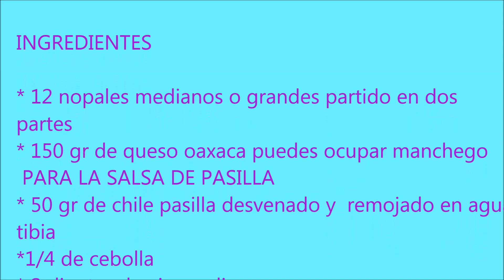NOPALES RELLENOS DE QUESO-COMIENDO RICO Y FACIL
UN PLATILLO FACIL DE ELABORAR MUY RICO, PARA AQUELLOS QUE SON VEGETARIANOS UN BUENA OPCIÓN PUEDEN NO CAPEARLOS,OPCION PARA LA CUARESMA
INGREDIENTES

* 12 nopales medianos o grandes partido en dos partes
* 150 gr de queso oaxaca puedes ocupar manchego
 PARA LA SALSA DE PASILLA
* 50 gr de chile pasilla desvenado y  remojado en agua
tibia
*1/4 de cebolla
* 2 dientes de ajo medianos
* 2 pimientas
* 2 clavos de olor
*huevo para capear
* harina c/s